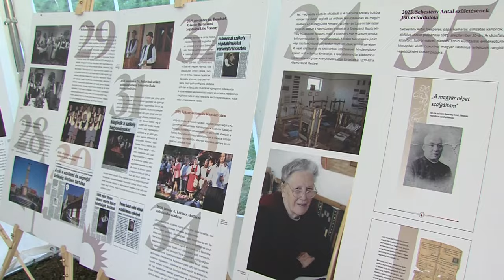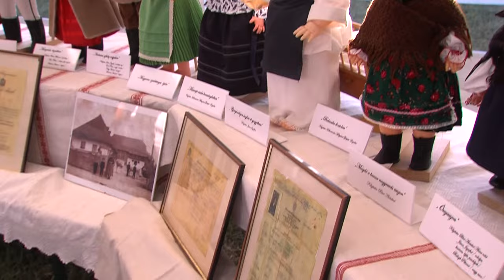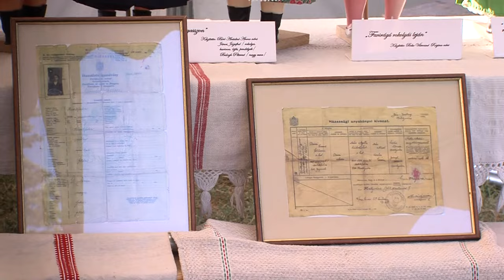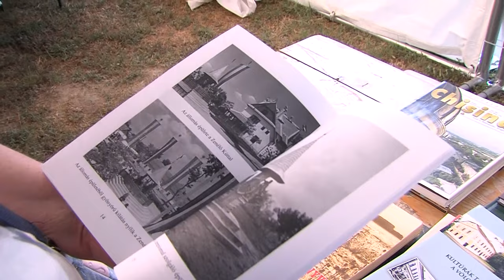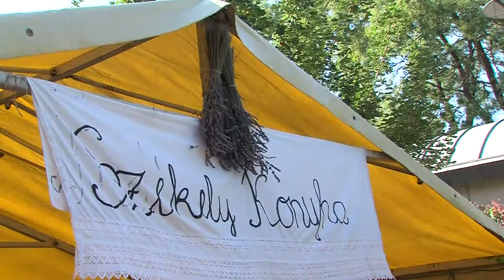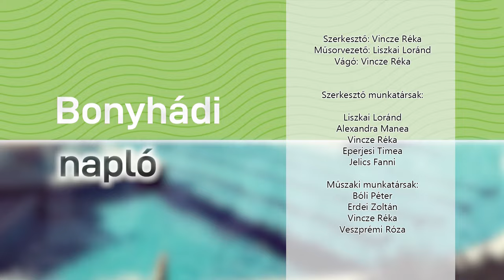Bonyhádi Napló - Bukovinai Találkozások Nemzetközi Folklórfesztivál, összefoglaló film 20240809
Bonyhádi Napló - Bukovinai Találkozások Nemzetközi Folklórfesztivál, összefoglaló film